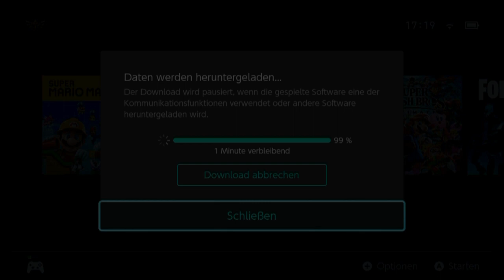Mit drei Herzen (ungünstig!) und 0 Skill durch die Demo von Cadence of Hyrule! (Blind) – Let’s Play